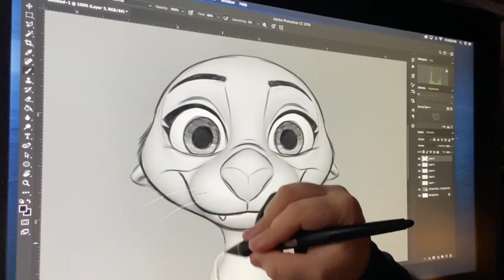Forget Me Not - Please support our film!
Click "Show More" below for important links.

We will be collecting donations in order to reach our production goal of $3000!  Every donation landmark we reach will light up another one of our stars and help us make our film ⭐ For more info, check out our description video on our GoFundMe page!
Thank you for all the love and support so far! there will be some fun donation reward tiers coming soon!